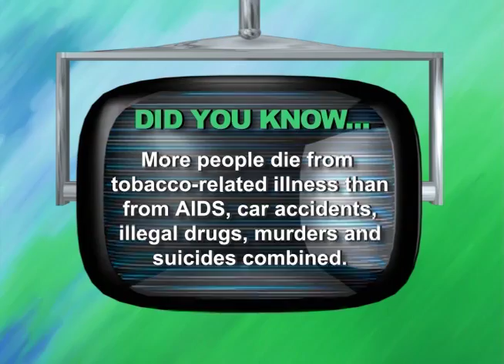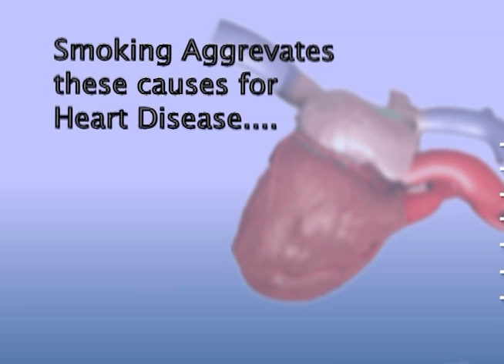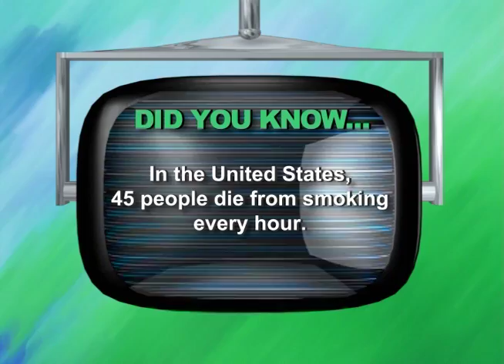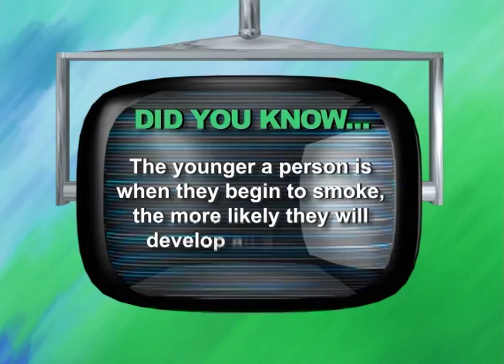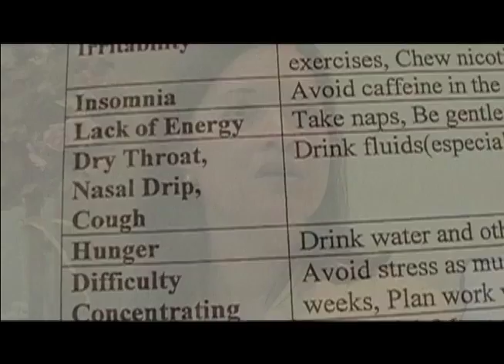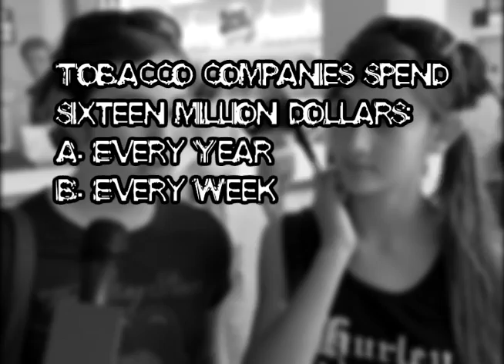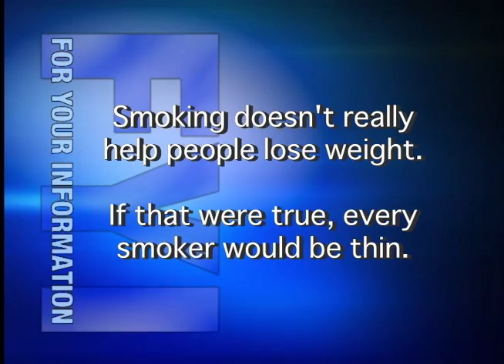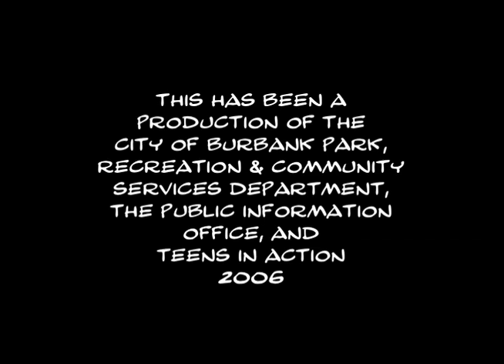Tobacco: Slow Motion Suicide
Each day in the United States, nearly four thousand kids try their first cigarette. What makes them want to try, and how long will it take before they become addicted?
In this show we will focus on cigarettes. We'll explain why smoking can turn into an addiction, how tobacco companies use advertising in movies to target teens, and what the many chemicals in cigarettes do to your body.

Produced by Burbank's Teens In Action Media Teamv